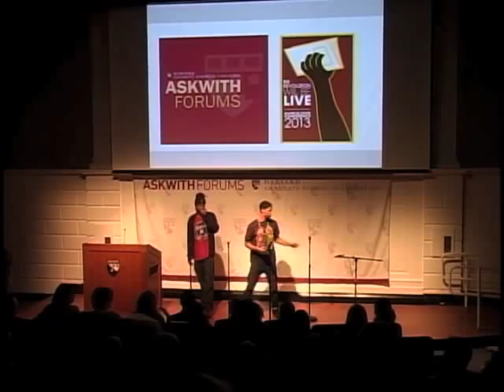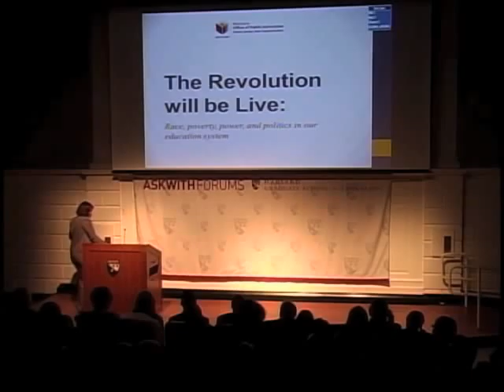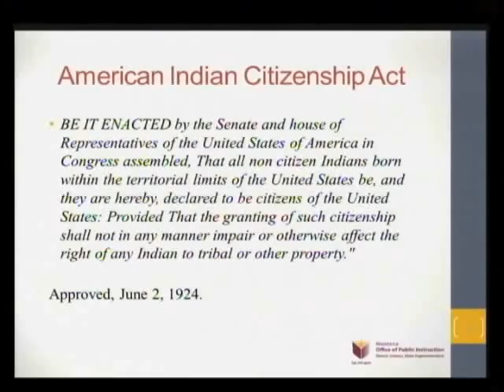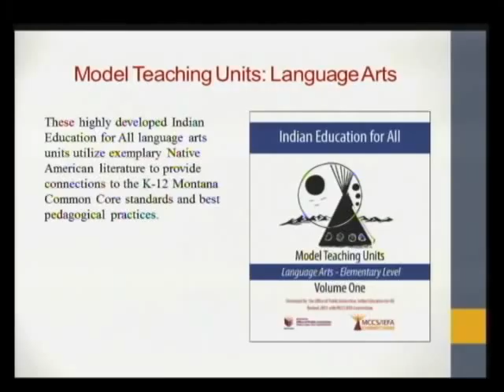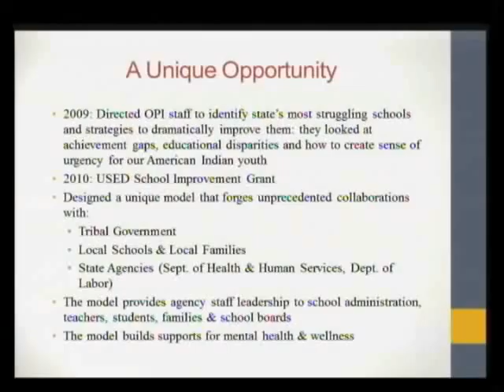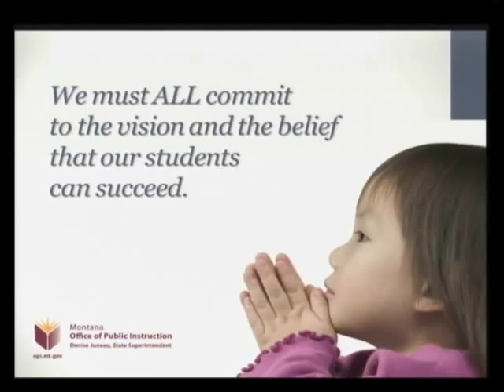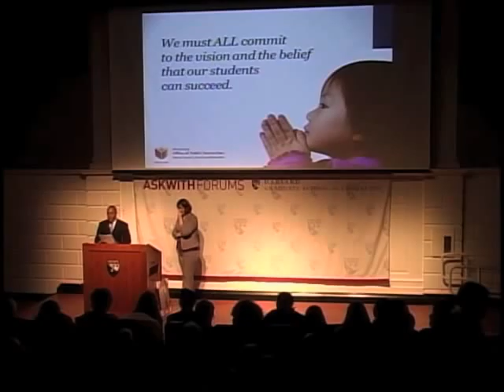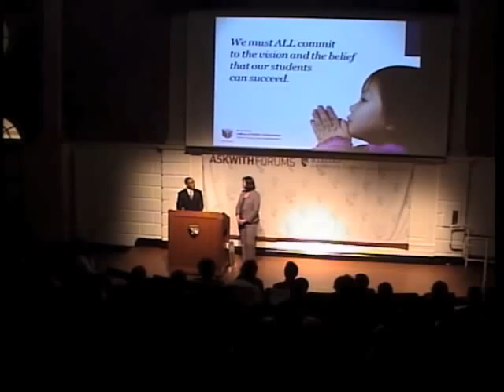Race, Poverty, Power, and Politics in Our Education System: Denise Juneau, Ed.M.'94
In conjunction with the 11th annual Alumni of Color Conference, The Revolution Will Be LIVE, Denise Juneau, Ed.M.'94, state superintendent of public instruction for Montana, discussed school improvement efforts in her state at the Askwith Forum on Friday, March 1.